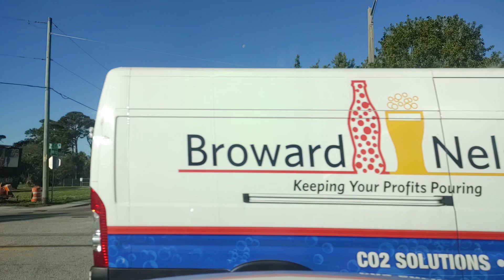Free to Use Dash Cam Footage | South Florida (Copyright Free) January 15, 2023(3)